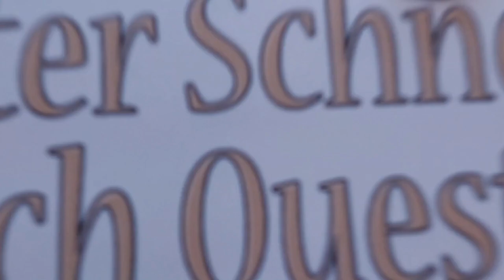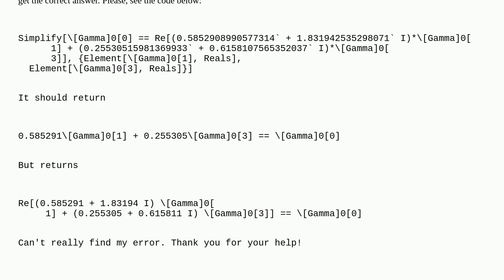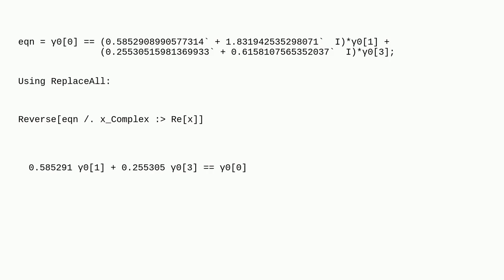Mathematica: Simplifing equation with complex coefficients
Simplifing equation with complex coefficients

A special thanks goes out to the community

  complex simplifying-expressions coefficients